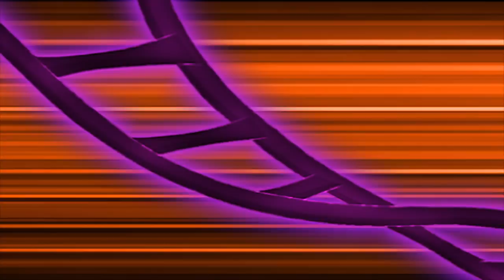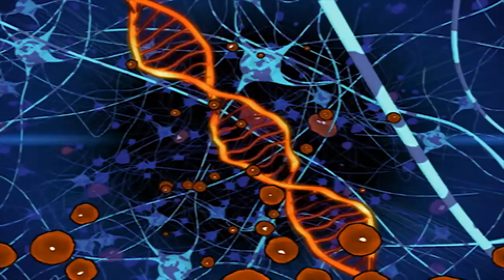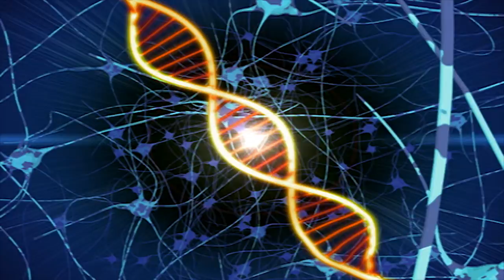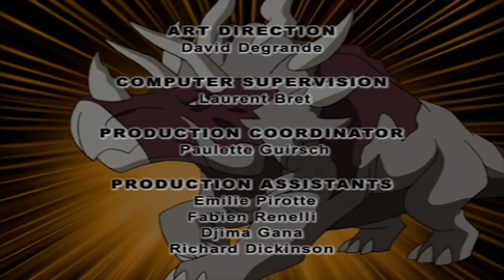Dino Squad - Scents and Scents Ability | HD Full Episode Dino Squad | Dinosaur Cartoon for children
When Veloci’s henchmen capture his dino-teammates, Caruso must use his off-beat talents and secret beauty treatments to find a way to rescue his friends from Veloci and his army of mutant-ants.